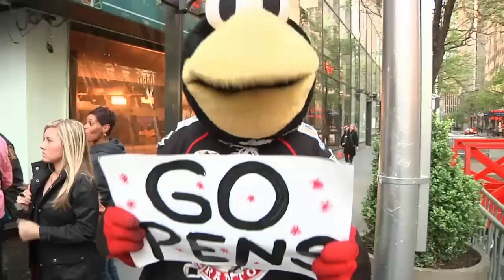"Tux" on Today Show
Wilkes-Barre/Scranton Penguins mascot "Tux" visits 30 Rockefeller Plaza on Friday April 27, 2012 to show his playoff pride on the Today Show